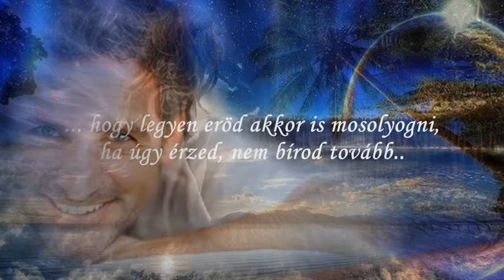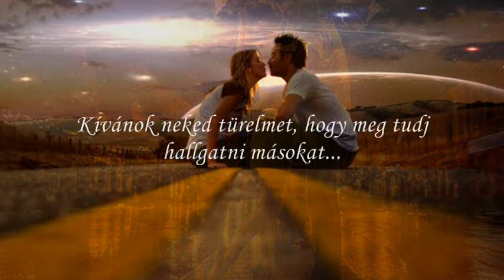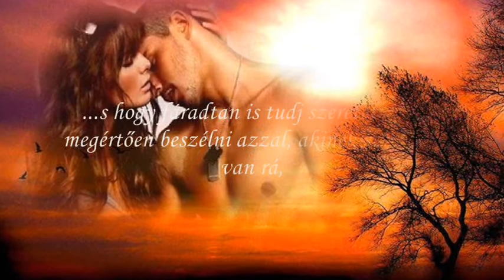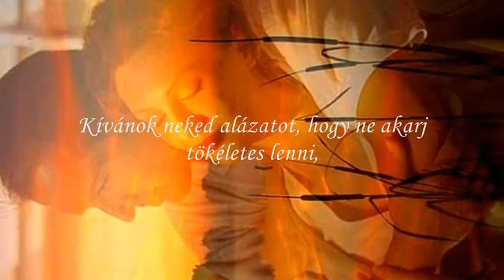Azt kivánom neked ...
Azt kívánom neked...- férjemnek, John-nak.
Azt kívánom neked a következő évre,
... hogy legyen eröd akkor is mosolyogni, ha úgy érzed, nem bírod tovább..
... hogy legyen erőd akkor is szeretni másokat, amikor úgy érzel, csak Te adsz...
... hogy akkor is kitarts, amikor nagyon fáradt és kimerült vagy,
... vagy amikor úgy érzed, elfogyott minden erőd...

Azt kívánom neked,  hogy ne zavarjon, ha nagyok a problémáid,
...hiszen erős vagy és elbírod őket...
... s ha erős vagy, segíthetsz más embereknek,
... s ezáltal Te is még jobban erősödsz...

S kívánom, hogy legyen erőd félretenni a büszkeséged,
... ha valakinek szüksége van rád.

Kívánok neked türelmet, hogy meg tudj hallgatni másokat...
. s hogy meg tudj bocsátani annak, aki nem tud neked.
...s hogy fáradtan is tudj szeretettel és megértően beszélni azzal, akinek szüksége van rá,
Kívánok neked bölcsességet,
...hogy tudj különbséget tenni, mikor kaptad azért az  akadályt, hogy megküzdj vele,
... és mikor azért, hogy kikerüld, és más utat válassz.

Kívánom Neked, hogy felismerd a mindennapok szépségét,
...és bár rögös az odavezető út,
..de megtaláld a boldogságot.

Kívánom még neked,
... hogy a hétköznapokban lásd meg az élet szépségét,
... és a nagy célok építőkockáit.

Kívánok neked alázatot, hogy ne akarj tökéletes lenni,
...  csak mindig törekedj a legjobbra.

S azt kívánom még neked,
...  hogy úgy élhesd az életed, ahogyan szeretnéd,
... s napsütés és boldogság kísérje lépteid.
És végezetül azt kívánom Neked,
...hogy legyél nagyon boldog az életben ...

V e l e m .